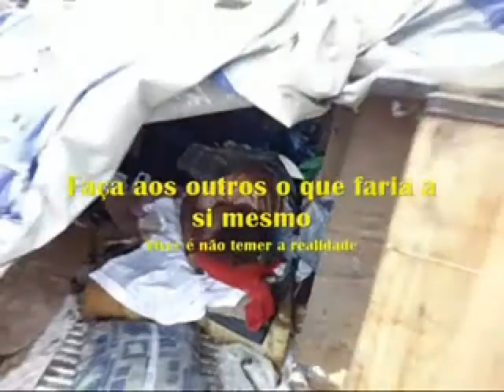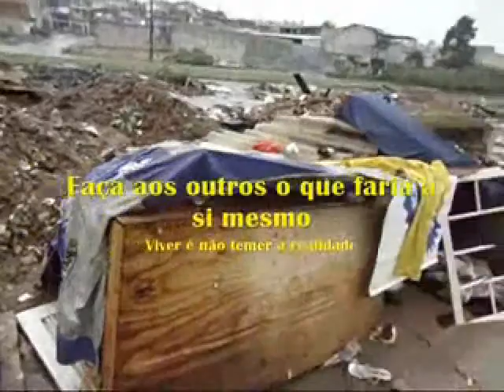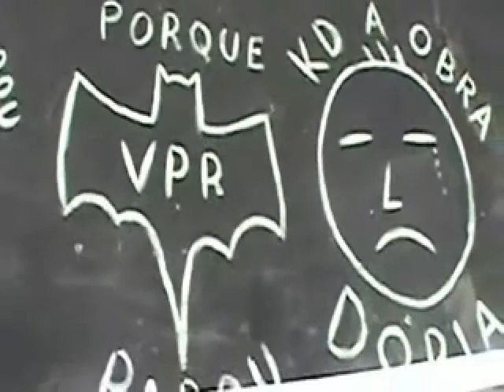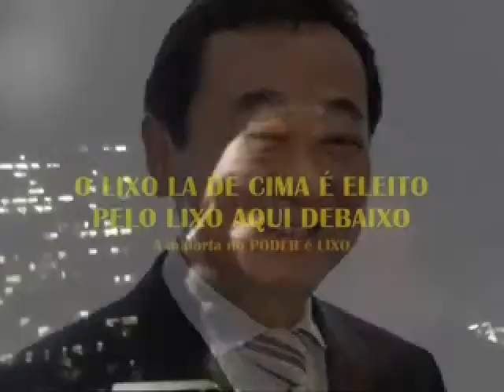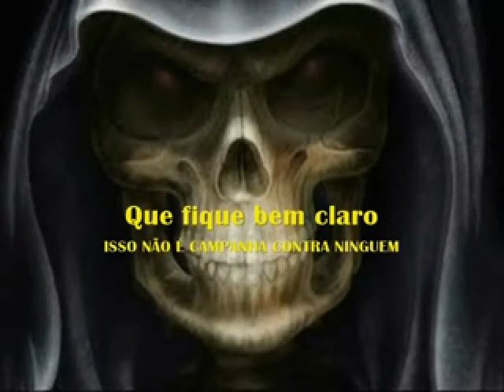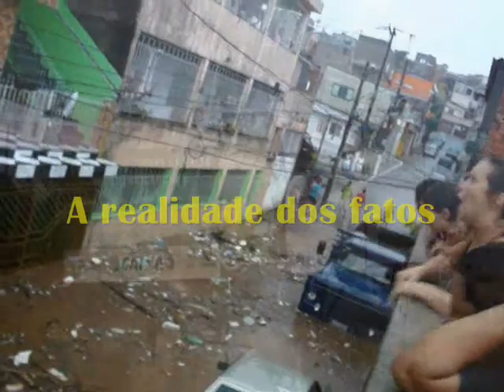VPR DV 18 Vampiro e o Projeto Rua a rua TSE e TRE SP